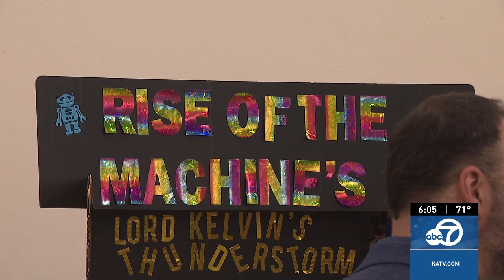LISA Academy hosts 10th Annual Arkansas STEM Festival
Students from across central Arkansas are getting the opportunity to showcase their talents at the 10th annual Arkansas STEM Festival.

The theme for this year's event at the state fairgrounds was "Rise of The Machines".

It focused on the impact artificial intelligence has made on STEM industries.